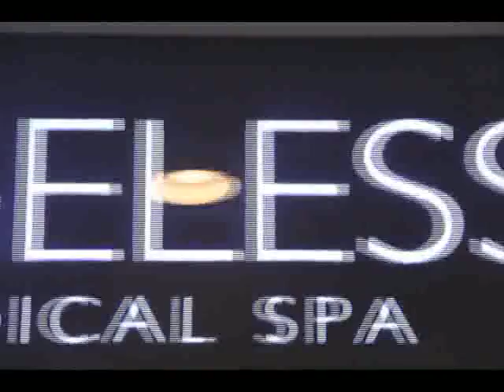Collagenizing at the Cory Quirino "Thumbs Up" TV show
Skin rejuvenation by non-invasive introduction of Collagen and Hyaluronic acid deep into the skin - presented by TV Host Cory Quirino's "Thumbs-Up" on ABS-CBN - February 14, 2015